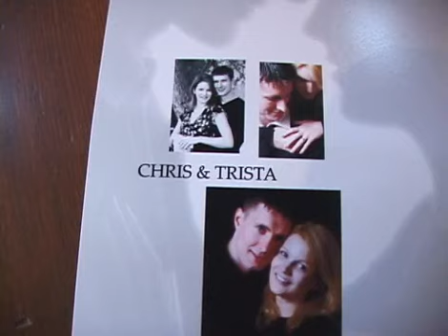Chris And Trista Slowik Wedding 2005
Chris And Trista Slowik Wedding September 10, 2005